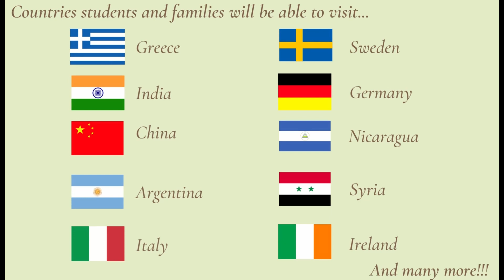Birchwood's International Festival is Saturday November 12th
“The World in a Day” at Birchwood’s International Festival is happening on November 12th from 1:00pm - 4:00pm (registration begins at 12:30).

This cultural celebration highlights our diverse community and showcases 20 countries presented by our own Birchwood families through culture, cuisine, and performances!